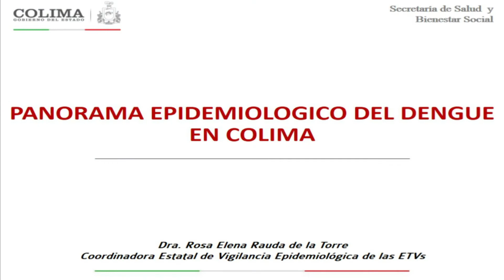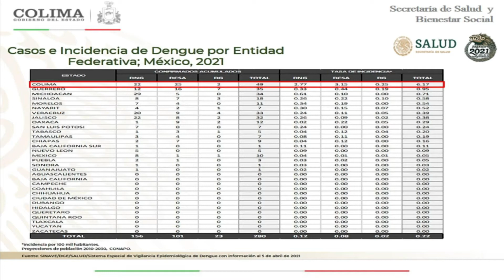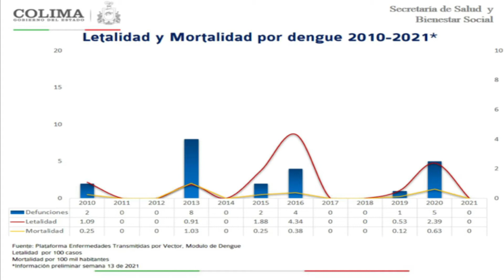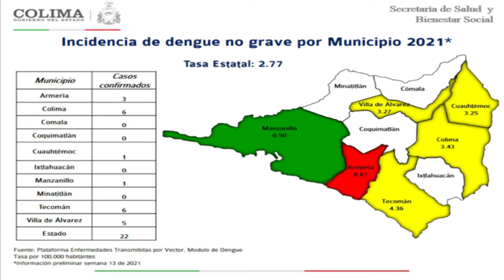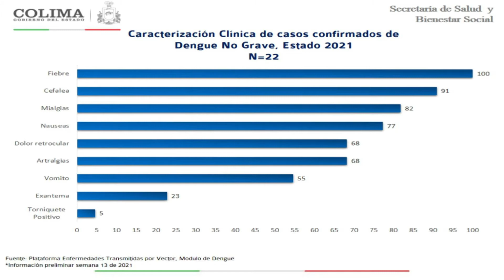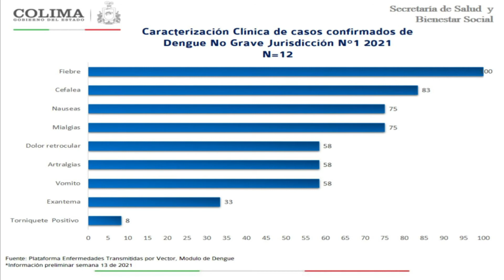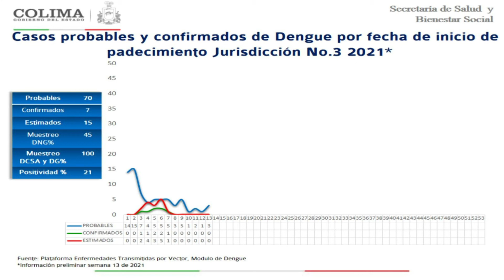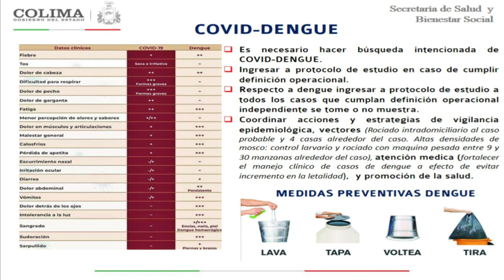Panorama Epidemiológico del Dengue en Colima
MANEJO CLÍNICO DEL DENGUE
Capacitación Estatal a distancia para personal Médico y de Enfermería en el ámbito ambulatorio hospitalario.

Tema: Panorama Epidemiológico del Dengue en Colima
Ponente: Dra. Rosa Elena Rauda De la Torre / Coordinadora Estatal de Vigilancia Epidemiológica Transmitidas por Vector.